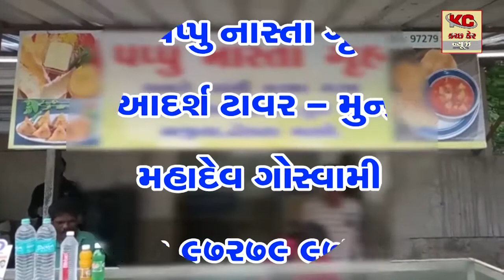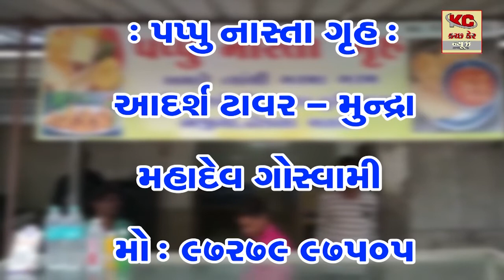વાઢીયા ગ્રામ પંચાયત ની પ્રતિષ્ઠા આપણી ચૂંટણીમાં સરપંચ તરીકે બીજી વખત કૃષ્ણ દેવ સિંહ જાડેજા પપ્પુ ભાઈ